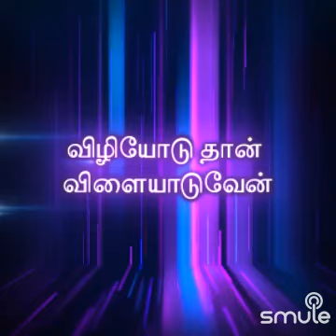காதோடு தான் நான் பேசுவேன் - Dr Neelakandan+ Vasuki